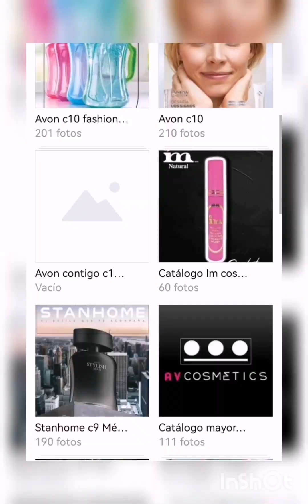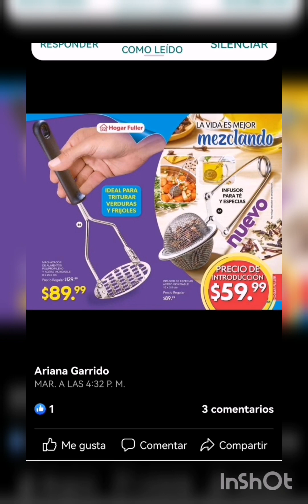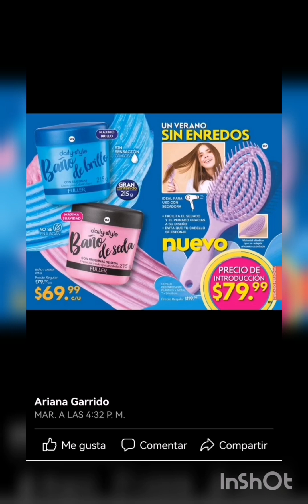Fuller c4 México 2023